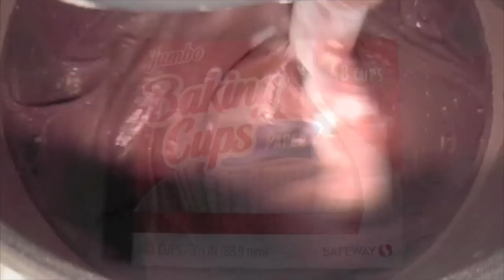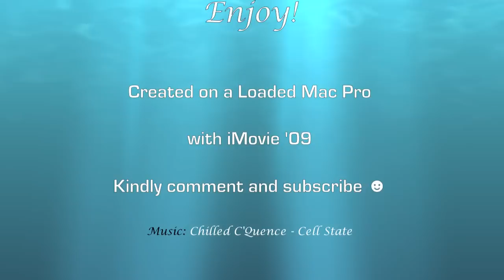Peanut Butter Chocolate Cupcakes Recipe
Cake:
2 - 1/2 cups all purpose flour
1/2 teaspoon baking soda
2 teaspoons baking powder
1 cup unsweetened cocoa powder
dash of salt
6 tablespoons butter, softened
1 - 3/4 cups white sugar
2 eggs
1 teaspoon vanilla
12 oz. evaporated milk

Frosting:
4 tablespoons butter
1 cup creamy peanut butter
2 cups confectioners' sugar
1/3 cup heavy cream

Preparation:
Combine flour baking soda baking powder and salt. Set aside
In mixer cream together sugar and butter. Add vanilla, eggs and milk. Add the flour mixture then cocoa powder. Pour into jumbo 2/3 full. Bake for 20 minutes and transfer to wire rack to cool. Mix ingredients for frosting, spread on frosting and top with Reece's peanut butter chips.

Peanut Butter Chocolate Cupcakes Recipe Cooking Baking Food Porn "Video Recipe" vlog howto